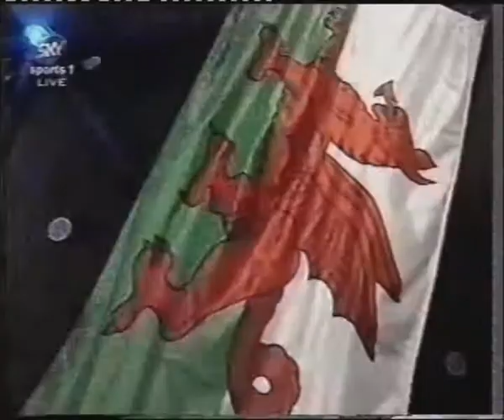Joe Calzaghe vs Tyler Hughes (NO end) / Джо Кальзаге - Тайлер Хагес (не полностью)